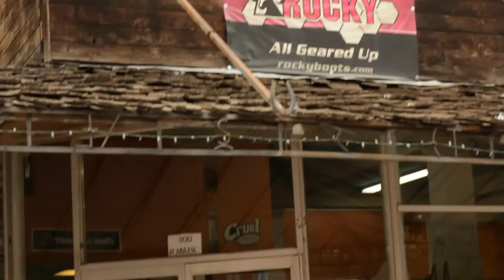Cowboy Supply.. 300 N Main St, Pueblo, CO 81003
The The Cowboy Supply Store, 300 N Main St, Pueblo, CO 81003 offers a wide range of western apparel, cowboy gear, hats, tack, and one of the best selections of Cowboy Boots in Southern Colorado.